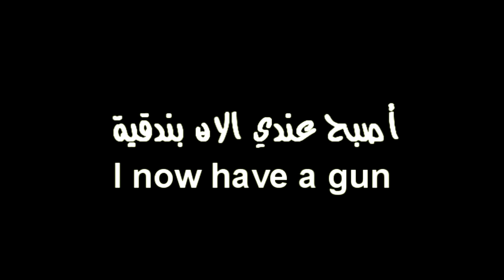Organon pictures & RAM Studio 2017 Making Of أصبح عندي الأن بندقية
Organon Pictures & RAM Studio
MAKING OF

يقدمان أصبح_عندي_الآن_بندقية بأصداره الجديد

عمل للمخرج عبد الحكيم نويلاتي Abd Al Hakim Nwelate

Rawad A. Massih رواد عبد المسيح

بصوت رنيم بركات Raneem R. Barakat
تصوير براء خضير Baraa BK

مونتاج & V.FX
عبد الحكيم نويلاتي